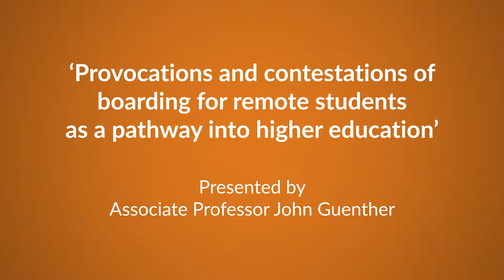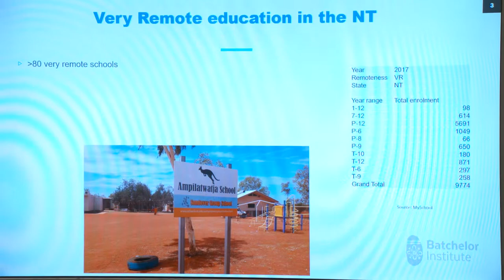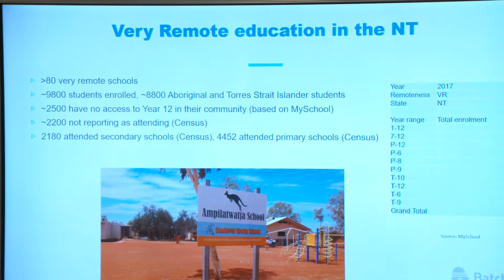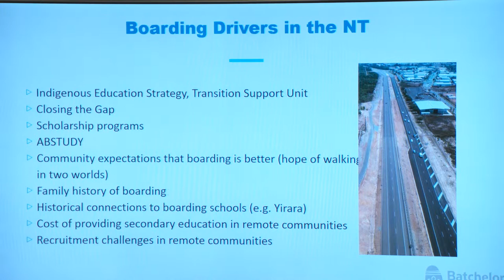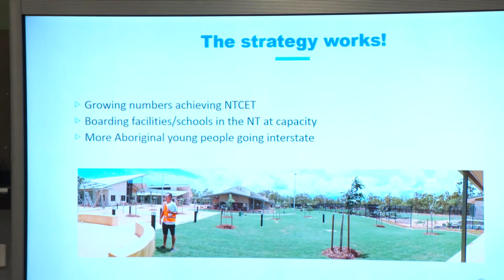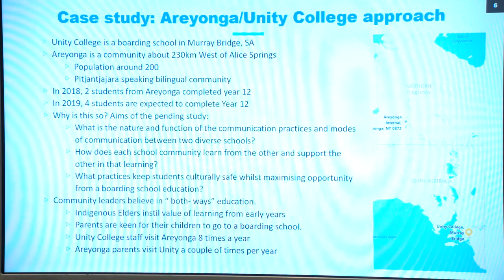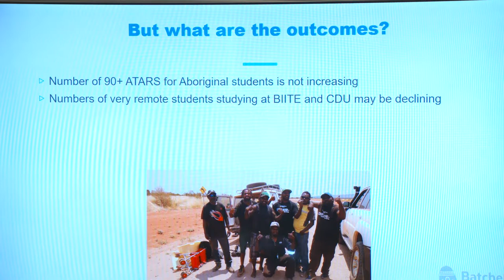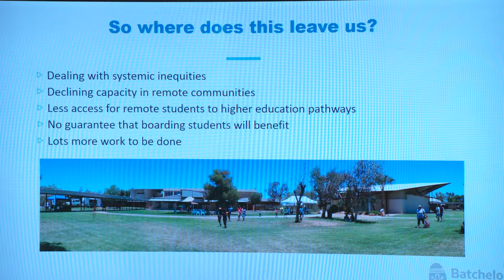Presentation 8 - Shaping the Future Forum - 23 January 2019, Charles Darwin University NT Australia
'Provocations and contestations of boarding for remote students as a pathway into higher education' presented by Associate Professor John Guenther and Mr Andrew Lloyd.

A presentation on research projects related to 'better understanding and responding to the needs of regional and remote Indigenous Higher education students in the NT'

These research projects were recently awarded a 2018 Australian Rural Education Award by the Society for the Provision of Rural Education in Australia (SPERA) for five intersecting Indigenous higher education related research projects emanating out of the Office of Pro Vice-Chancellor Indigenous Leadership CDU, over the past three years.

The award is for existing projects that demonstrate a proven link between a rural, regional and/or remote school or learning context and the local community, and benefiting a defined group.

These projects have included partnerships with BIITE, CQU and SUT and various funding bodies.